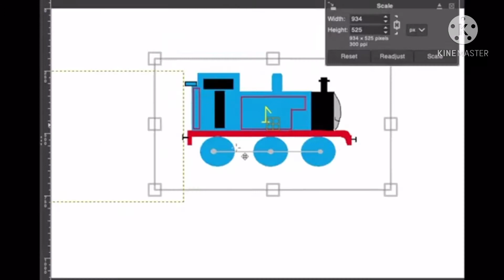YTP: Thomas is a stupid Thomas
This is the first ytp of this channel!